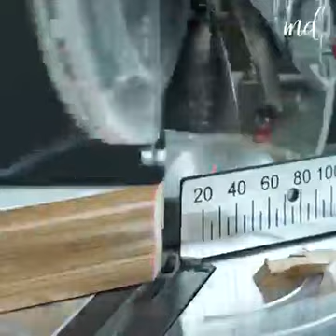Insalnley Creative Diy Hacks / Awesome creativity Diy Hacks / Creativity Ideas about Daily Life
Insalnley Creative Diy Hacks
Easy Diy Hacks
diy hacks
barbie hacks
trofast hack
dollar tree hacks
air wick essential mist refill hack
123go hacks
dollar tree organization hacks
dollar store hacks
diy organization hacks
diy life hacks
diy industrial mirror
industrial mirror diy
diy hacks for home
diy clothes hacks
diy fashion hacks
tarva bed frame hack
havsta hack
diy makeup hacks
Lack table hack
diy beauty hacks
diy queen hacks
raskog hack
besta diy
trofast diy
diy hacks for home decor
diy cleaning hacks
dollar tree wedding hacks
diy car detailing interior hacks
skogsta table hack
diy barbie hacks
diy bra extender hack no sew
lack side table hack
diy ivar
diy kitchen organization hacks
diy kitchen hacks
diy home improvement hacks
home depot white board hack
easy diy hacks
diy hacks home decor